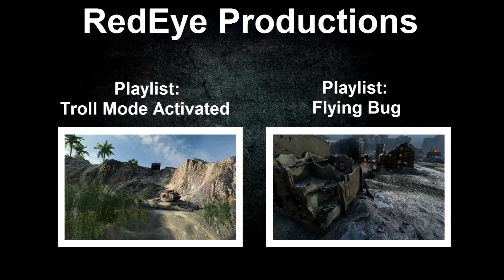WoT - Troll Mode Activated [37]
OR
Post a comment including:
-Timing and discription of the moment